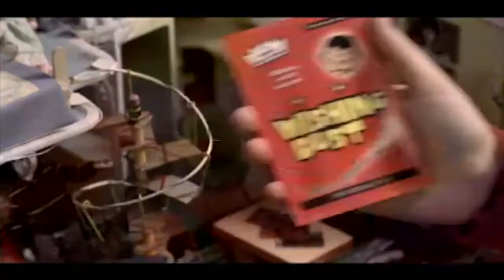13 Going on 30 - comedy - romantic - fantasy - 2004 - trailer - HD - Jennifer Garner, Mark Ruffalo